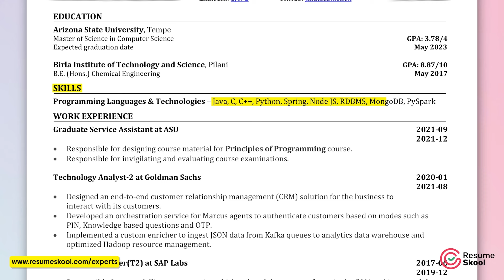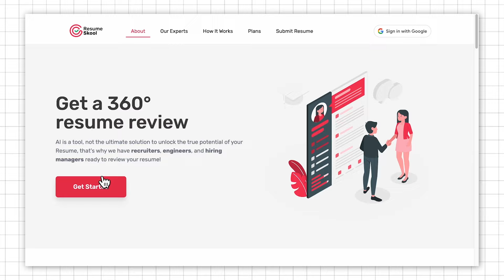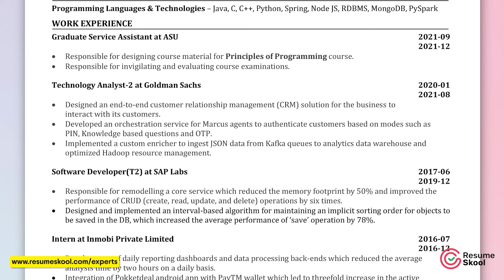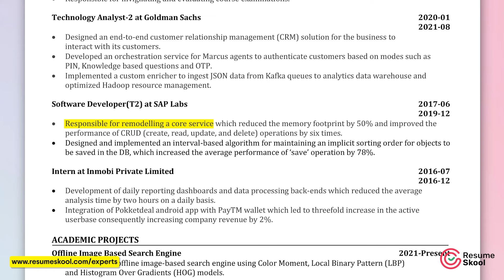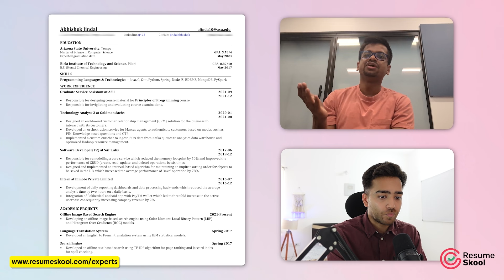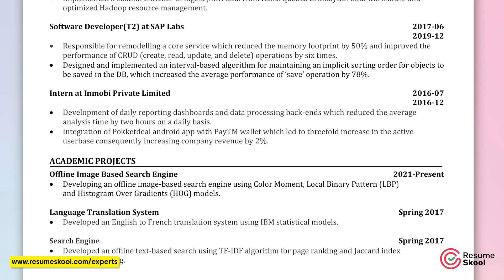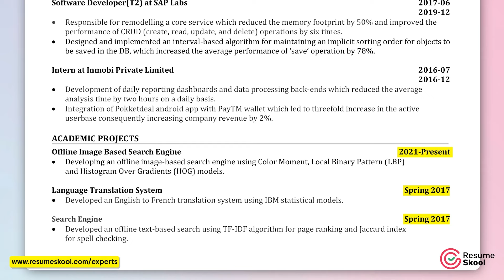The RESUME That Got Him Into GOOGLE 🚀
In this video, we look at a resume that got Abhishek selected in Google as an intern and eventually into a full-time SDE. We cover best practices around resume, what are the tips and tricks you should follow while creating a resume, what mistakes you should avoid in a resume, how much information you should add, and how should you craft your sentences clearly in a resume. We cover everything about resume building in this video.

Checkout Resume Skool to get your resume reviewed by Abhishek and other FAANG engineers
Here, you can also get referrals to any company of your choice which will take you one step closer to your dream job.

Get a 20 percent discount on any Coding Ninjas course using this

Timestamps -
00:00 - Coming Up
00:30 - Intro
01:34 - Abhishek Intro
02:23 - Google Resume Walkthrough
03:31 - What skills to write?
05:45 - How to get resume reviewed?
06:06 - How to write Work Experiences?
07:58 - Most Important Thing In Work Experiences
09:22 - Ideal length in description
11:30 - How to write Academic Projects?
13:28 - Fake Projects
15:55 - Common Mistakes in Resume
18:53 - Google Rejected Resume
19:42 - Get Resume Reviewed